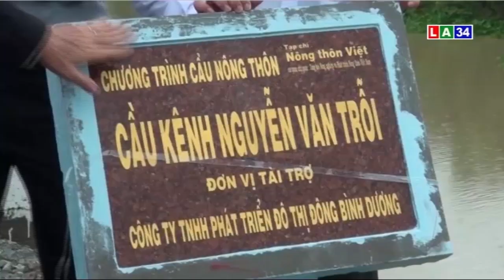Nguyên Chủ tịch nước Trương Tấn Sang dự lễ khánh thành cầu tại Tân Hưng | LONG AN TV